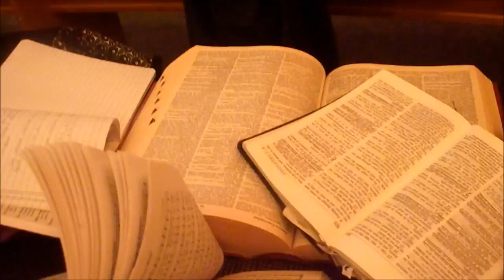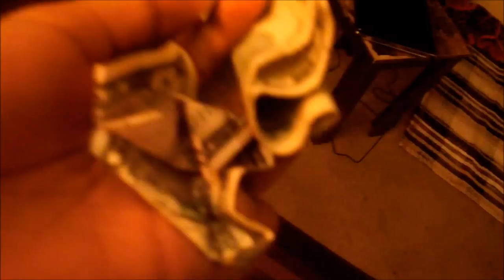CAPTION THIS FACE (Day 71)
Should I leave the title on the thumbnail or just remove it?

Google +: David Carachure